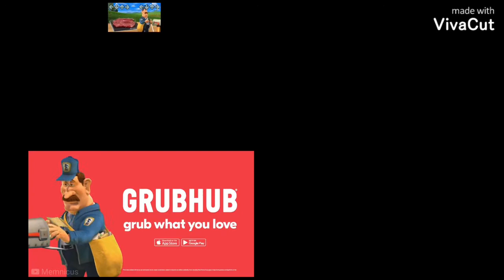MMMM COW MEME ONCE